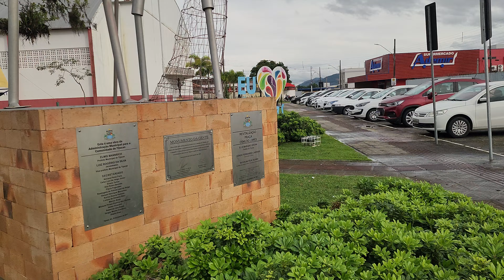Bairro Praça..Tijucas SC..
Tijucas SC